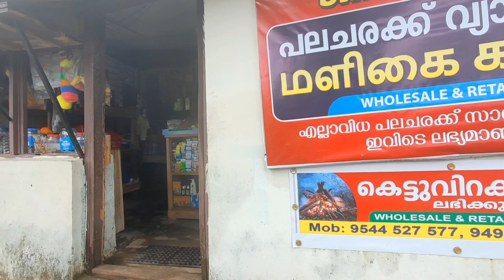vagamon diaries vlog1 (അട്ടകടിച്ച പുലിവാൽ 😜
(contact this nber for homestay all over kerela)